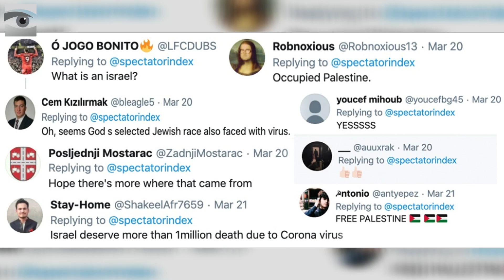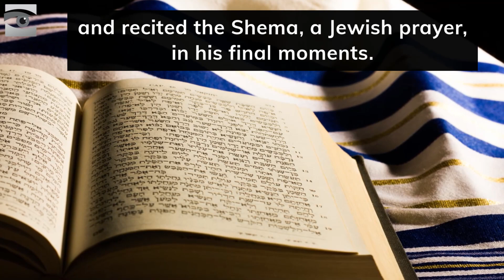In Loving Memory of Aryeh Even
Coronavirus claimed its first Israeli victim this week past weekend, 88 year-old Holocaust survivor Aryeh Even. Because of the circumstances, Aryeh's family was prevented from being by his side in his final moments.

In response to the news, antisemites flooded social media with horrendous comments. HonestReporting will not let this be Aryeh's memory. Instead, we'd like to share his story with the rest of the world.